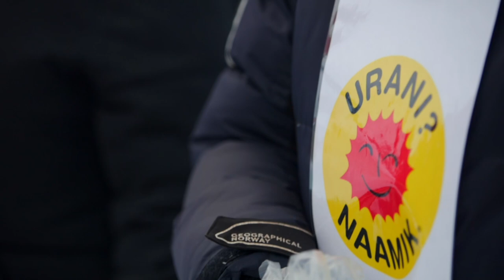Kalaallit Nunaat allannguisa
Inuit Ataqatigiit qinersinermi erinarsuuterput nuannersoq siammarterusukkussiuk 🙏😊
Del gerne vores dejlige valgsang 👏😊
Taall.: Kaali Olsen, Erinn.: Kaali Olsen & Hans Jukku Noahsen
Immiussisoq, nipilersortoq, tulleertoq, nipigissaasoq: Hans Jukku Noahsen
Erinarsortut: Ivaana Kristiansen Olsen & Hans-Henrik Suersaq Poulsen
Rappertoq: Arnaq Bourup Egede
Erinarsoqataasut: Nuunni Rosing Jakobsen, Nuunu Berhelsen, Aviâja V. Kleist, Kaali Olsen
Immiunneqarfia: PupikSounds